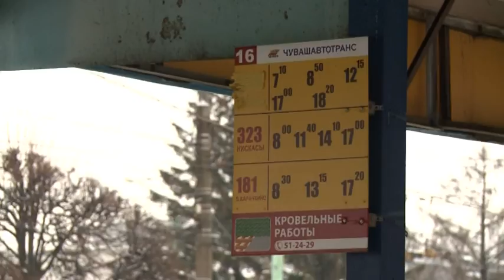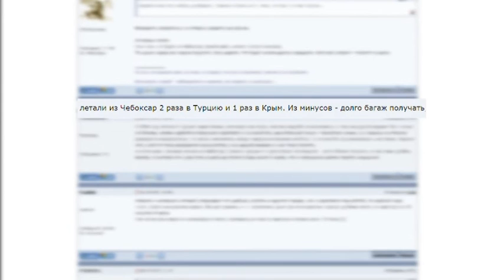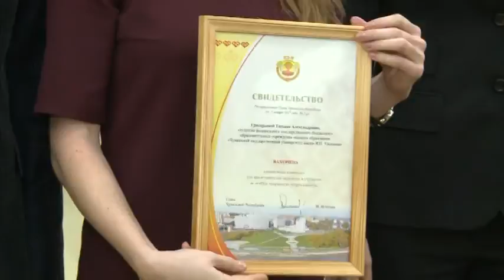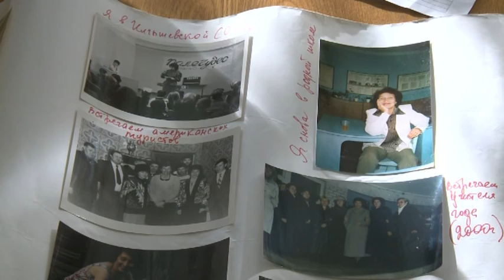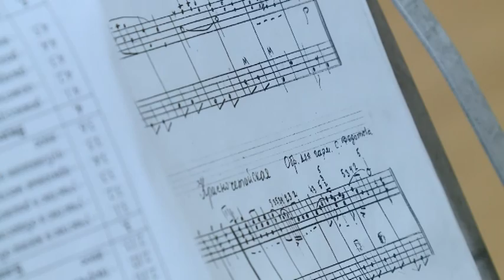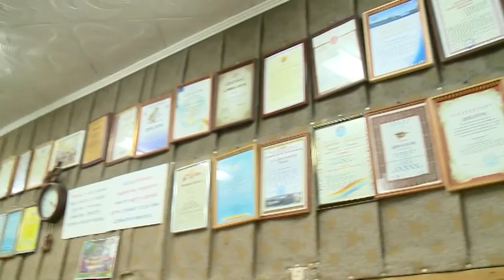"Эрне" Информационная программа. Выпуск 03.02.2017